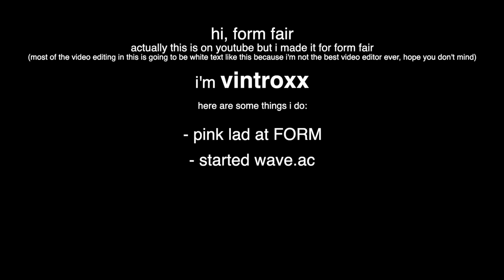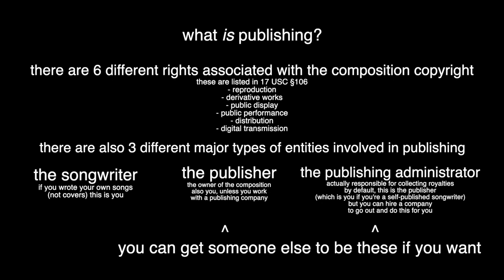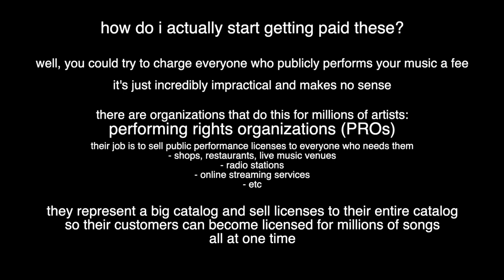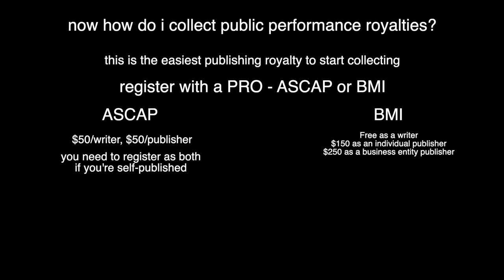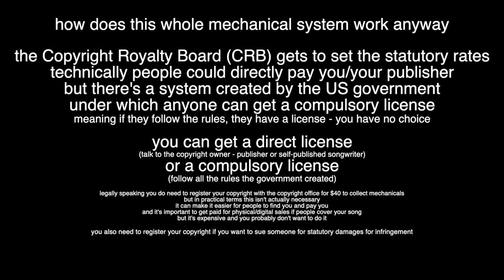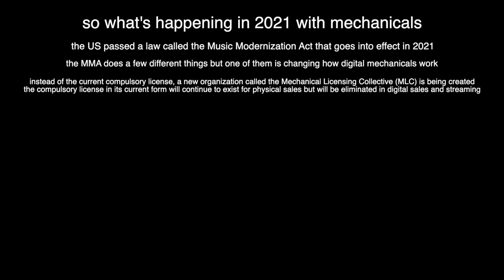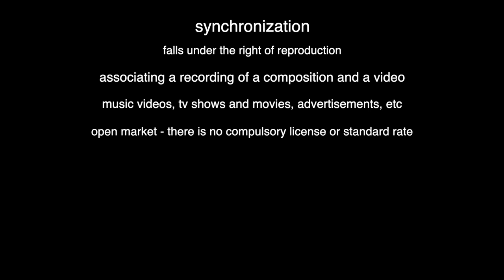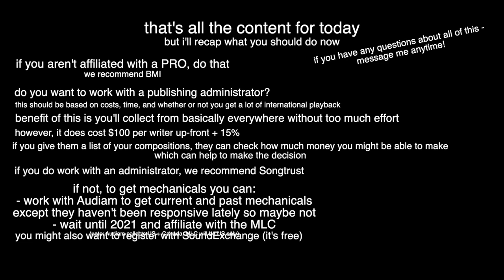Music Publishing for Independent Artists (w/ wydnr)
This video was originally created for FORM FAIR, an online multimedia creative showcase event by FORM